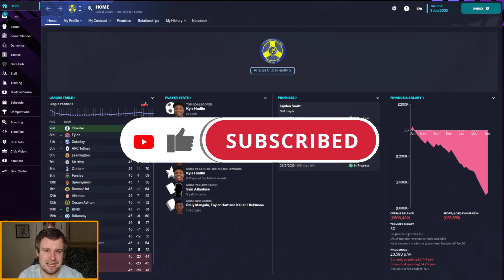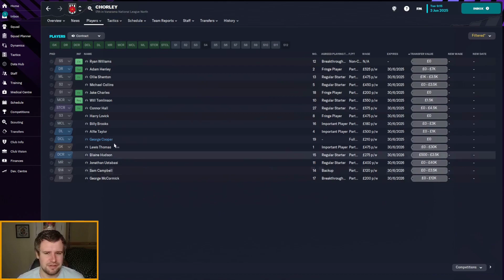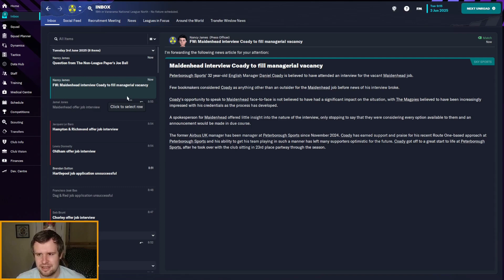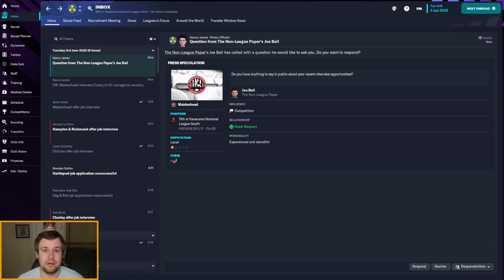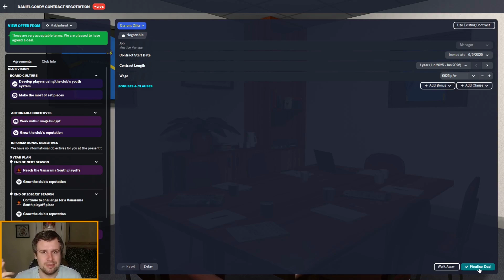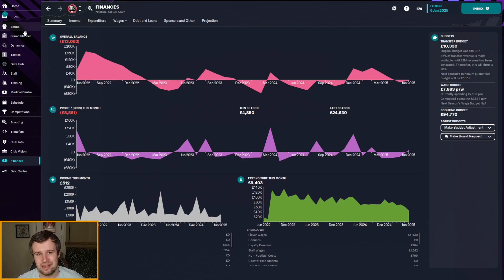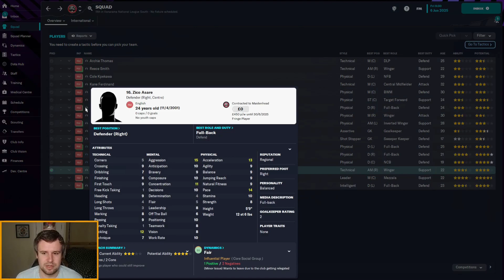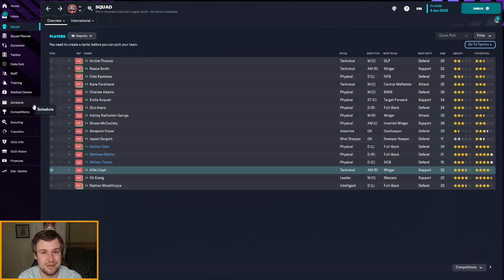FM23 | The Head Coach | EPISODE 25 - JOB INTERVIEWS GALORE | Football Manager 2023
Welcome along to episode 25 of my FM23 Head Coach story. We return for our annual journeyman story, combined with a director of football challenge. We start unemployed with no reputation or coaching badges, working our way to the top of the game with no say in transfers, contracts or staffing. In episode 25, we're back with Peterborough Sports having not been offered a new contract with just 4 weeks remaining on our deal. However, we've got job interviews galore, but can we turn one into a job offer?